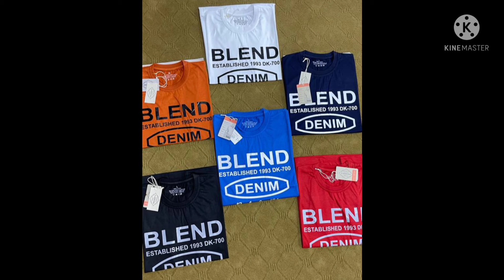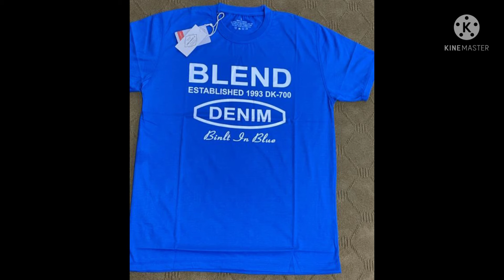KIDS GARMENTS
SALAM:
THIS CHANNEL IS FOR NEW  DESIGNS AND PRINT AND LATEST MARKET DESIGNS OF SUITING ARRIVED IN MARKET OF PAKISTAN.
IN THIS CHANNEL WE ALSO UPLOAD THE DESIGNS OF GENTS SUITING SOON.
IN THIS CHANNEL WE ALSO UPLOAD THE DESIGNS OF SUITING RELEVANT TO ALL FESTIVAL CELEBRATION.
THIS CHANNEL IS JUST FOR SHOWING THE MARKET TRENDS OF DRESS DESIGNS AND PRINTS.